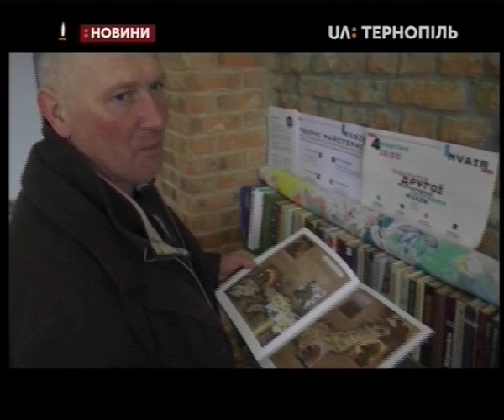20.02.2020. Новини. 13:30